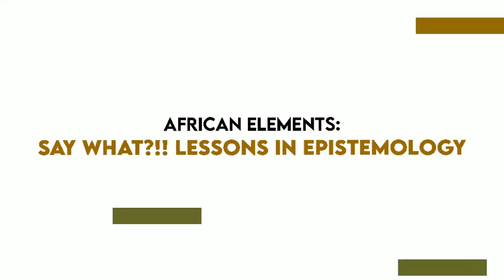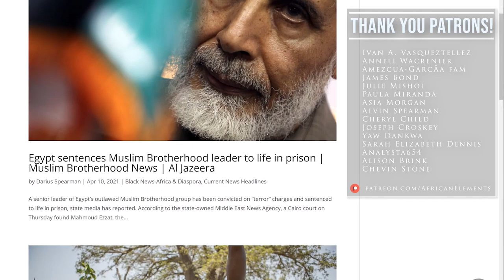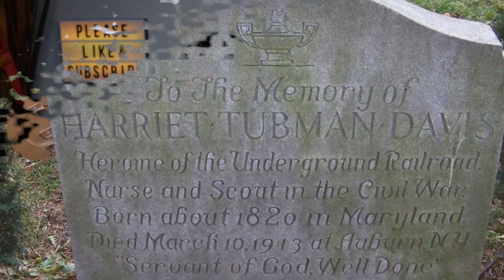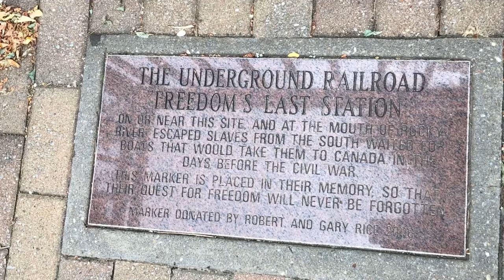History Professor Reacts To "Is Harriet Tubman A Fictional Character?" (Dane Calloway)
In this edition of, “Say What?!!” we evaluate Dane Calloway’s claim that Harriet Tubman is a fictional character and that the underground railroad has no correlation with the network of safe houses used to assist fugitive slaves as historians have claimed. Dane makes the extraordinary claim that the Underground Railroad is an actual underground transit system that had been in existence for centuries. The original video, Harriet Tubman Is A Fictional Character Created By An Act Of Congress And Sarah Bradford In 1869! can be viewed (at your own risk)

“Argument from Incredulity.” Logically Fallacious,
“Bald Eagle Calling.” YouTube, 23 Mar. 2018, youtu.be/Wy_9b58o99Y.
“Red Tailed Hawk Let's out Piercing Cry.” YouTube, 15 Nov. 2018, youtu.be/lP0BPc023qg.
“Shifting of the Burden of Proof.” Logically Fallacious,